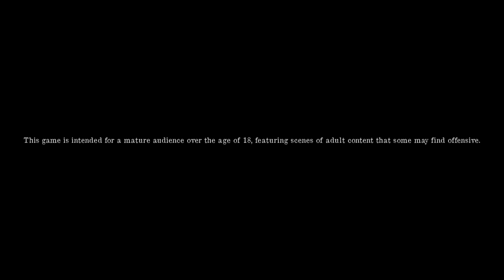A Fall from Grace - Part 02 - White Knight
Cedric and Vincent find themselves traveling the narrow road leading to a new town when they decide to stop by a small homstead to rest and talk about themselves.

00:00:00 - Start
00:00:26 - Intro
00:04:44 - Setting off on a new journey
00:15:12 - Patrols
00:21:26 - The farmstead
00:30:34 - Tales of Love
00:36:15 - Confessions
00:46:27 - Something troubling you?
00:55:20 - What he said
01:05:07 - The Lion
01:07:42 - Outro

A Fall from Grace is a visual novel project from Project New Moon!